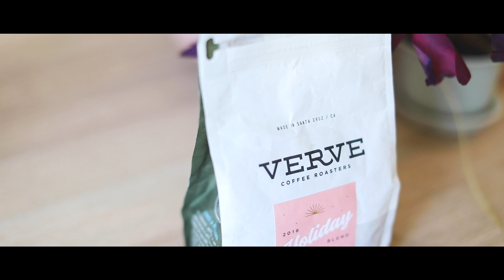CHECK OUT THAT SUNSHINE